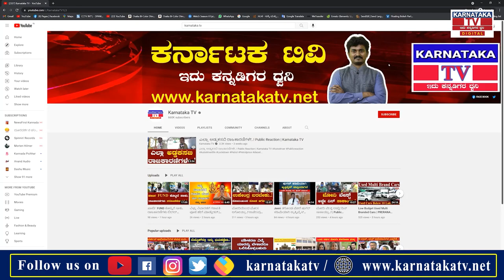20 ಹಳ್ಳಿಗಳಿಗೆ ವಿಷ ಹರಡುತ್ತಿರೋ M.S.G.P ಘಟಕ | DoddaBallapur | Karnataka News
20 ಹಳ್ಳಿಗಳಿಗೆ ವಿಷ ಹರಡುತ್ತಿರೋ M.S.G.P ಘಟಕ | DoddaBallapur | Karnataka News